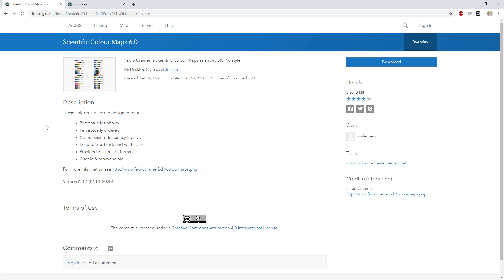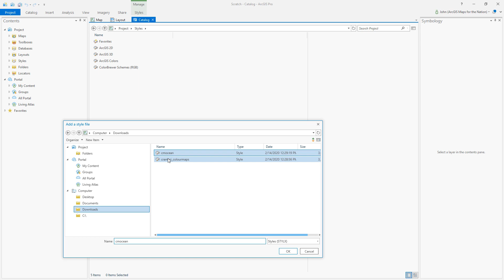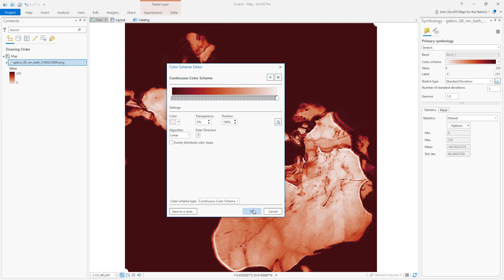Adding a Scientific Color Scheme to your ArcGIS Pro Project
Fabio Crameri has created a wonderful set of color gradients ideal for scientific visualization. In this video I'll show you how to add those gorgeous, and rigorous, color schemes to your ArcGIS Pro project.

Additionally, here is a second style file with color gradients designed by Kristen M. Thyng for use in oceanic visualizations

And here are some maps Kirstie got rolling out with the new color schemes

Curious about that cool Spilhaus map of the one world ocean?